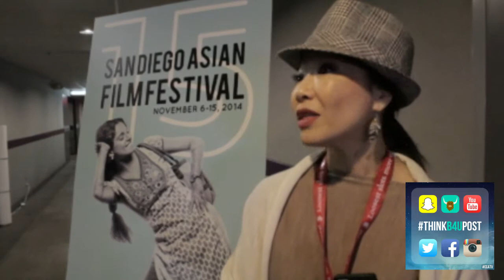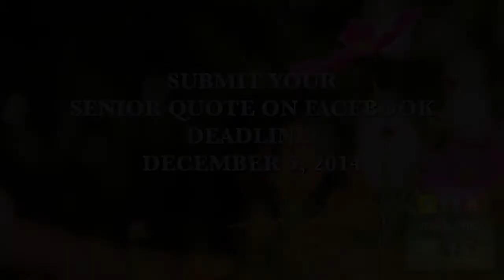CCA-TV THINKB4UPOST Episode 12-5-14